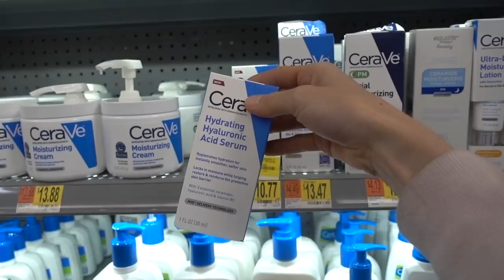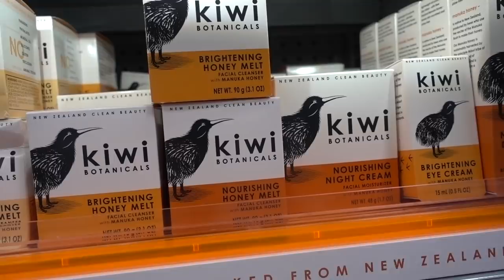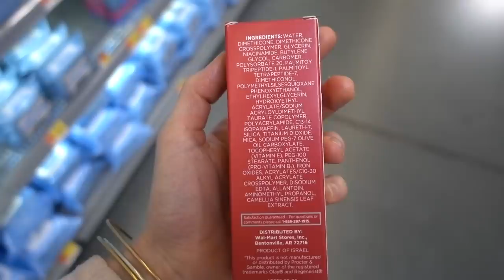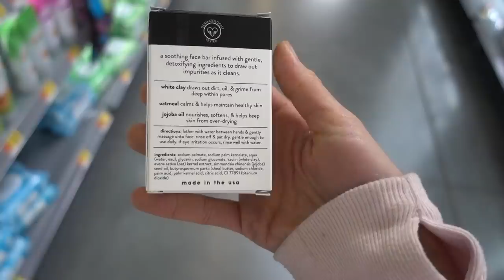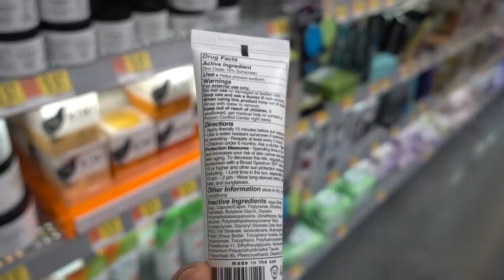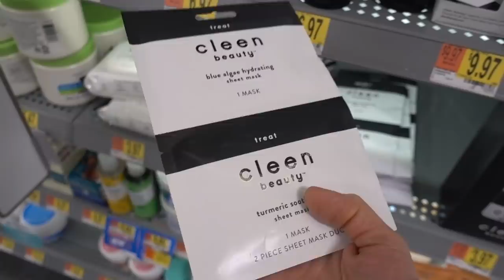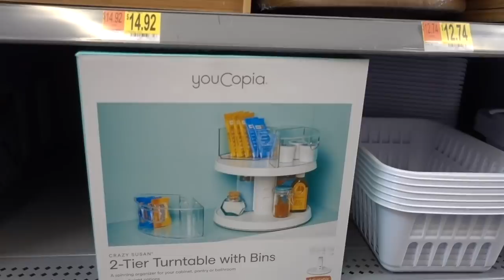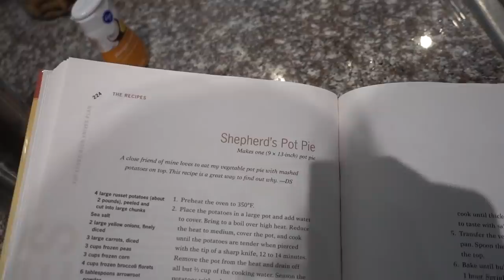VLOG: Walmart Cleen Beauty Skin Care| Dr Dray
Walmart's Equate Beauty dupes for Olay.